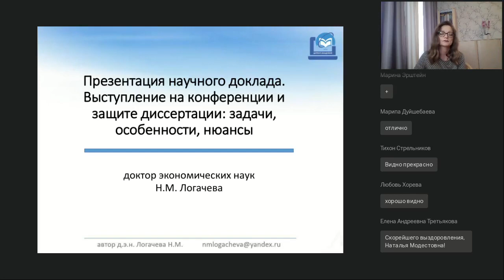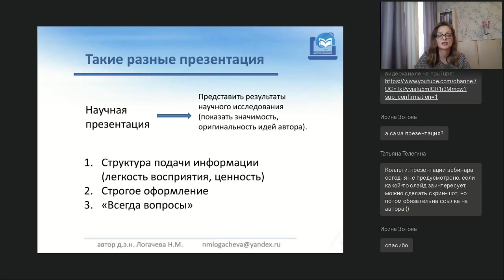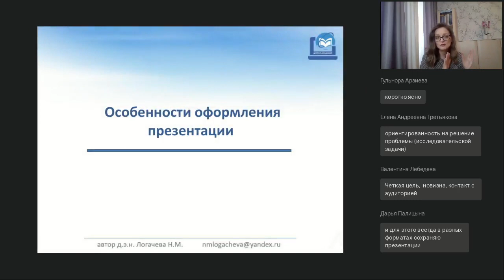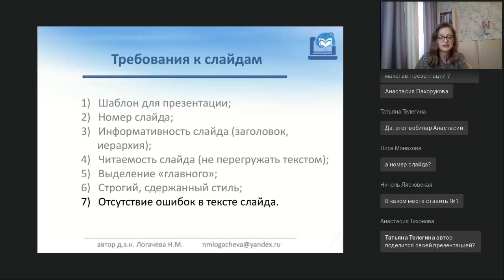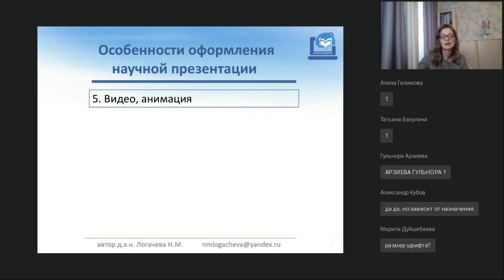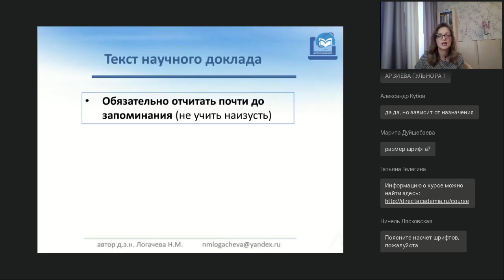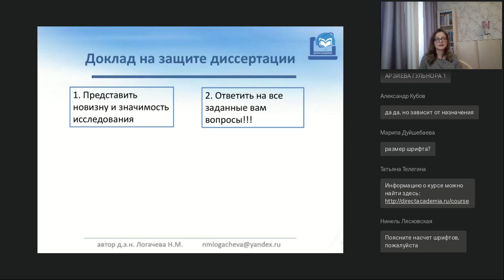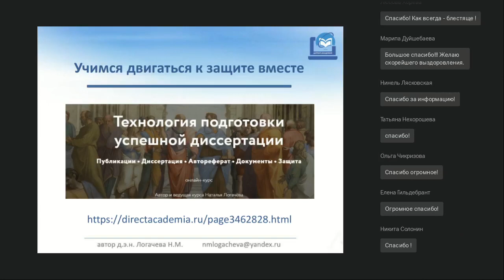Презентация научного доклада Выступление на конференции и защите диссертации задачи особенности нюа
Вебинар
Презентация научного доклада. Выступление на конференции и защите диссертации: задачи, особенности, нюансы
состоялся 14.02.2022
Ведущая вебинара:

Элементы успешного доклада: как выступить ярко? Особенности научной презентации. Задачи и особенности выступлений: как сделать так, чтобы они работали на результат?